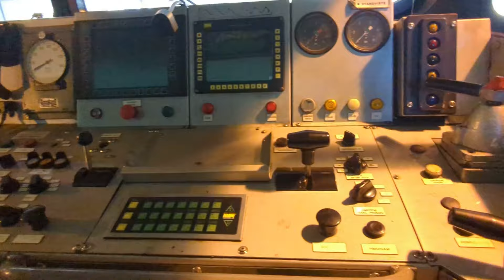【ターンテーブル・ショー】プラハ鉄道の日イベント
2023年9月9日に、プラハのヴルショヴィツェ機関庫で、『鉄道の日』というイベントがありました。機関庫が一般公開されたのですが、この動画では扇形機関庫の内部の様子と、ターンテーブル・ショーとご紹介します。